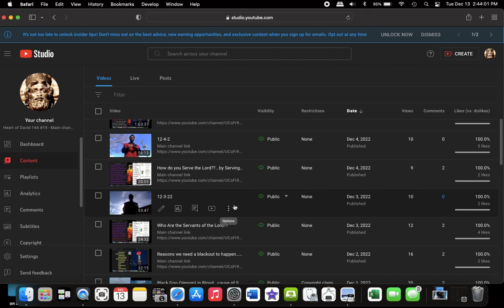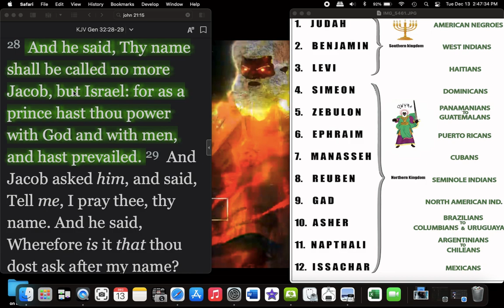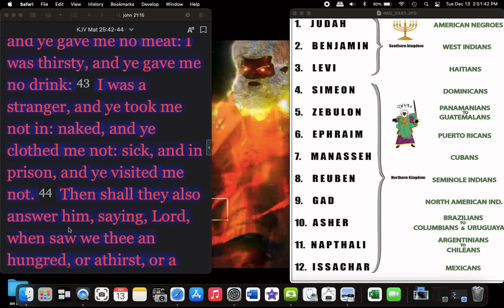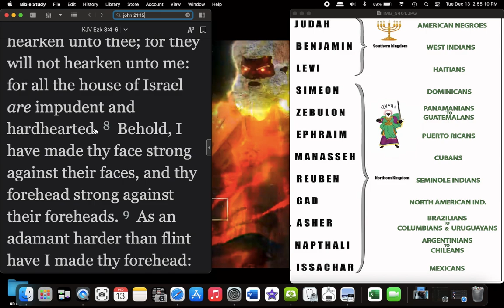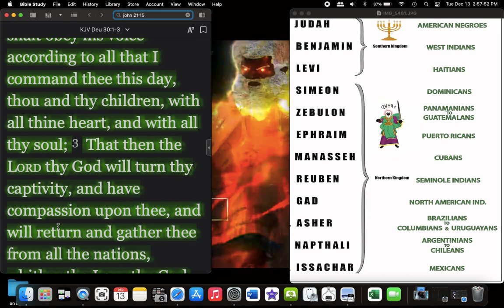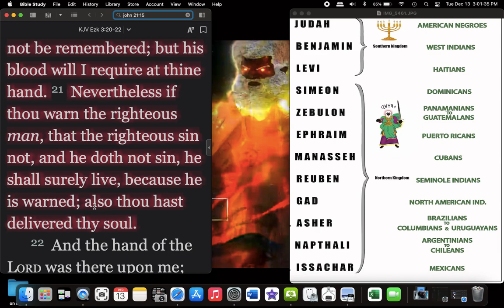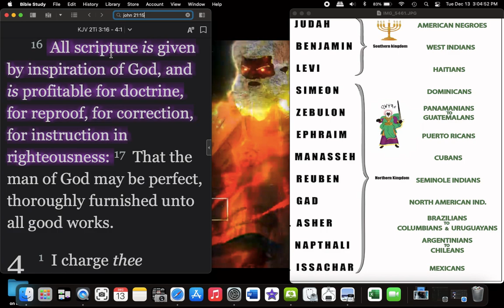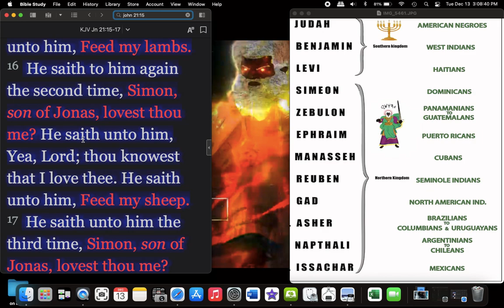What do you do to Serve the Lord?? Prophecy to His people Israel